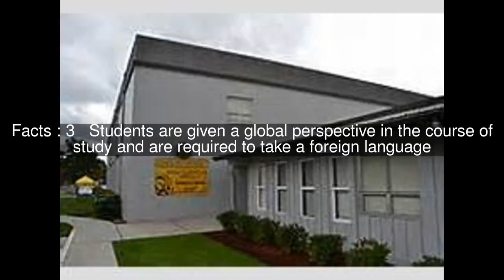Eugene International High School Top #6 Facts